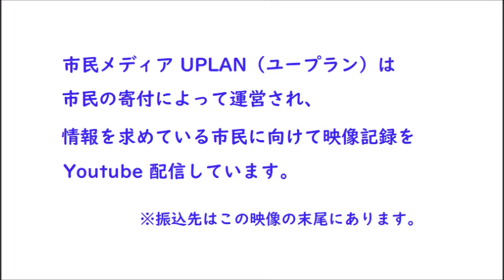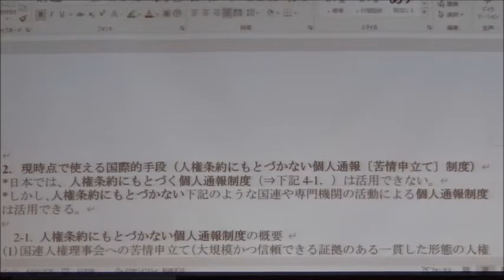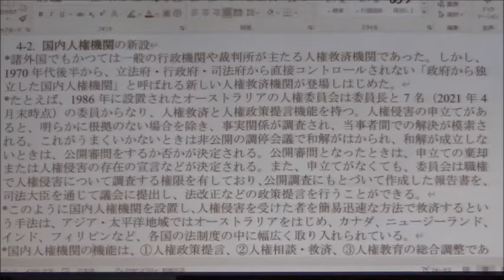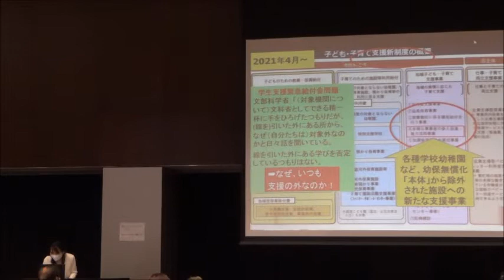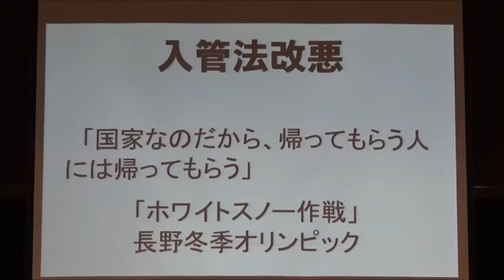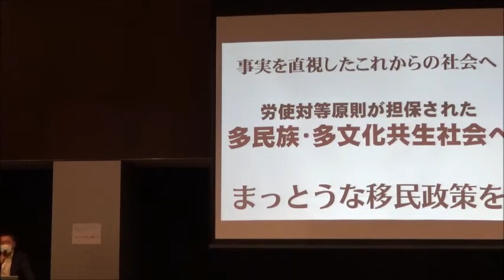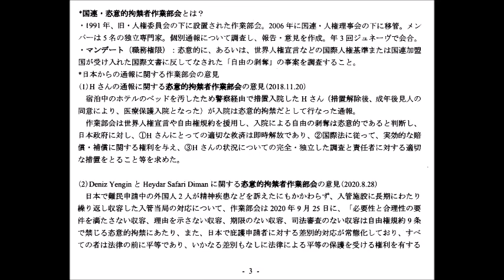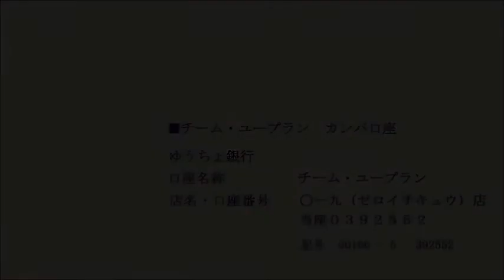20210601 UPLAN 「国連・人権勧告の実現を！」―すべての人に尊厳と人権を―「日本の人権問題を解決するために何が必要か！」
【「国連・人権勧告の実現！」実行委員会】
コロナ禍のなかで、日本も様々な分野で人権が脅かされています。日本の人権課題・問題を解決するためにどのような方法があるでしょうか。
今回、「国連・人権勧告の実現！」実行委員会では、国連人権勧告でもたびたび指摘されている個人通報制度について取り上げ、「個人通報制度がどのような潜在的可能性を秘めているか」について、山崎公士さんにお話ししていただきます。併せて現在注目を集めている日本の人権課題について、３人の方からアピールしていただきます。
講師
山崎公士さん　神奈川大学名誉教授
テーマ「日本の人権問題を解決するために何が必要か！」
スピーカー
①「深刻化する朝鮮学校差別」ソン・ヘスクさん（在日本朝鮮人人権協会）
②「入管法改悪と人権侵害」鳥井一平さん（移住者と連帯する全国ネットワーク）
③「コロナ禍とジェンダー」本山央子さん（アジア女性資料センター）